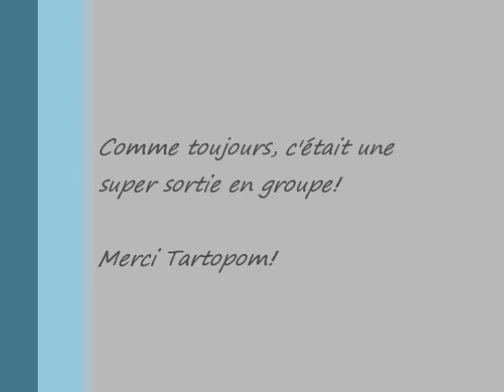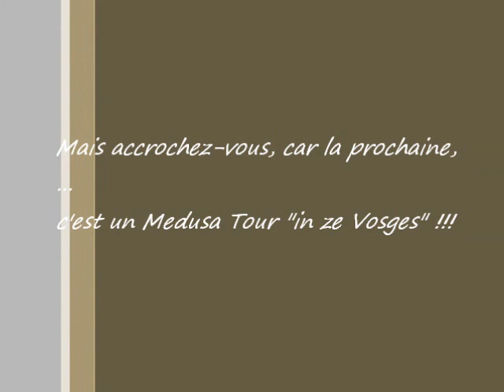Le Tartopom Tour: en direct du Rossberg, à Ferrette!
Le Tartopom'Tour du 22/05/11, 3ème volet des sorties de groupe cette année! Le noyau reste le même et d'autres têtes viennent nous rejoindre au fur et à mesure, toujours avec le mollet affuté, le sourire et dans la bonne humeur! Trop bon!
Donc au programme du jour, 40km autour de Ferrette, le tout guidé de main de maître par Tartopom avec quelques surprises en sus: la "montée impossible" que tout le monde a passée, le petit parcours maniabilité et le concours improvisé au "radar" de vitesses 200m départ arrêté, remportée par Medusa avec 44km/h! ^^
Finalement la prochaine ! :-)